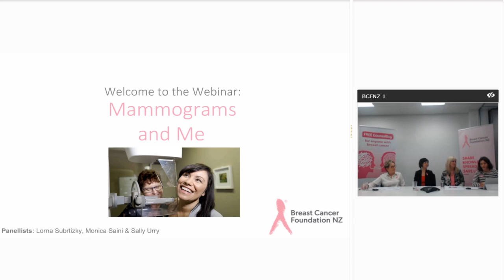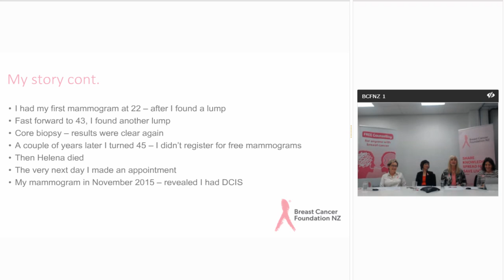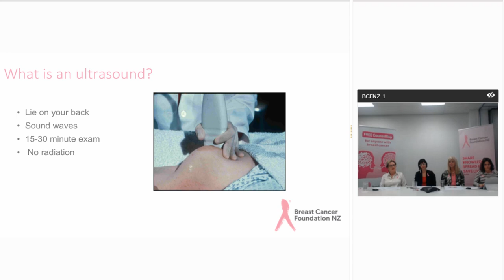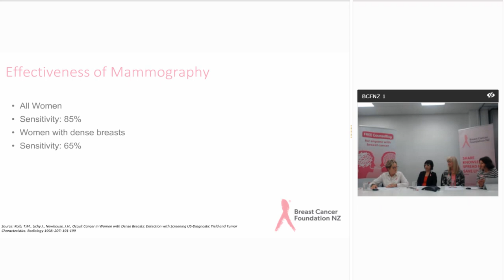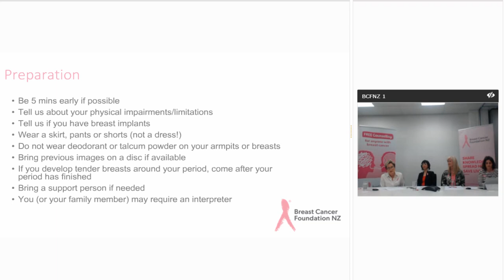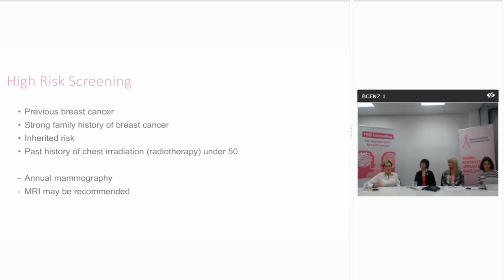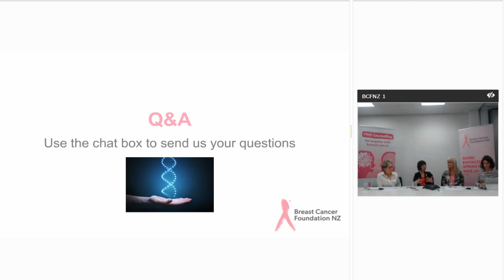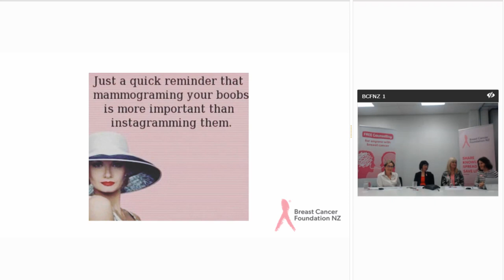BCFNZ Webinar: Mammograms and Me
Ever wondered how good mammograms are at finding cancer, or how often you should get screened after previous breast cancer? What about breast density and when do you need an ultrasound? Is thermography any good?
Our panel of experts answer all these questions and more.
We are joined by Lorna Subritzky, daytime host on popular radio station Coast whose first mammogram delivered more than she bargained for!  We will also have two radiologists, Monica Saini (lead radiologist at Hutt Valley DHB) and Sally Urry (Clinical Director, BreastScreen Counties Manukau).